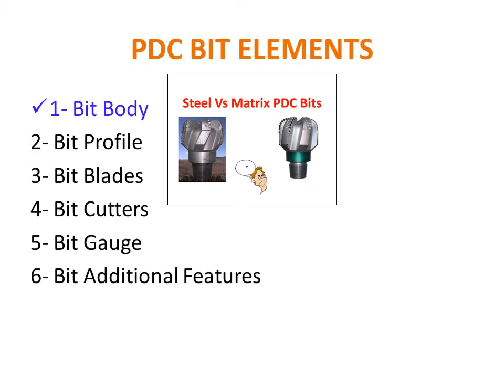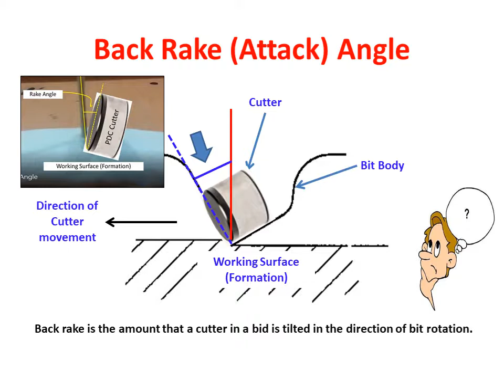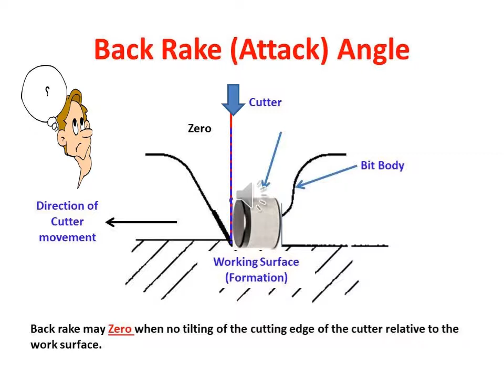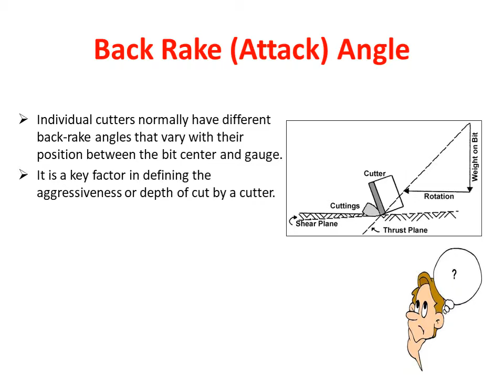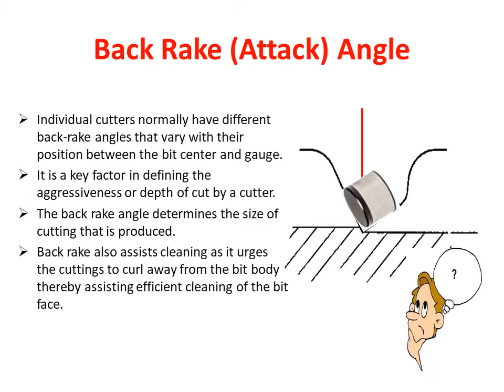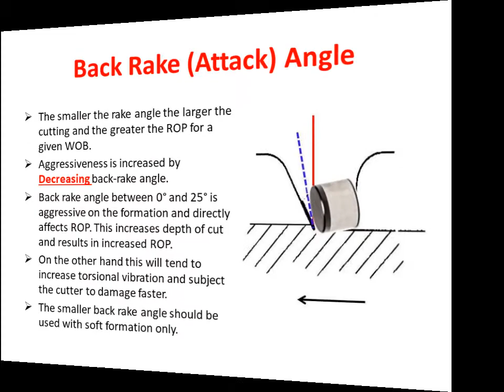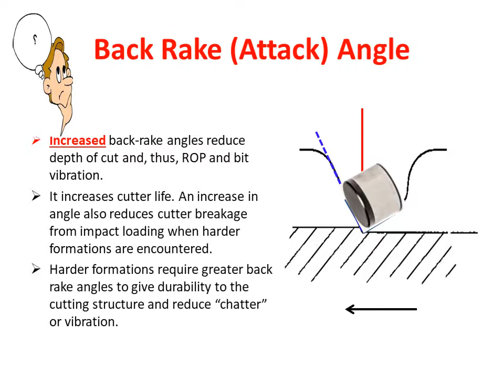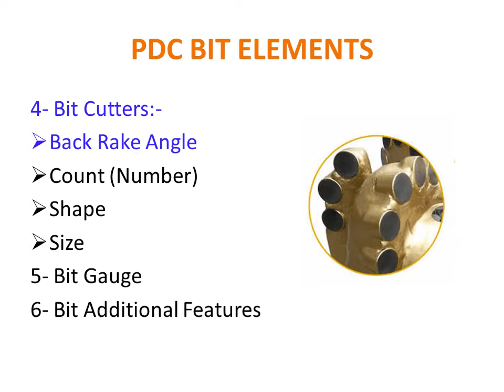PDC Bits Cutters: Back Rake Angle 2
Further explanation of the PDC cutters back rake angle and the importance of its value in determining the degree of the PDC bit aggressiveness and the related items such as ROP, Vibration and Toolface stability.